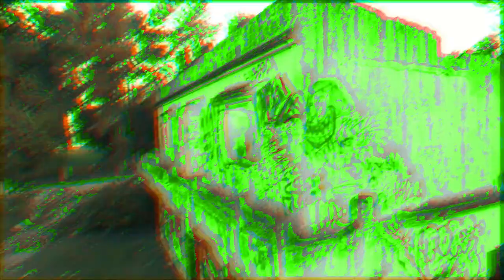PAPITRAPO - TRAP DEL MES (Video Oficial)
Papitrapo, "TRAP DEL MES" (official video).